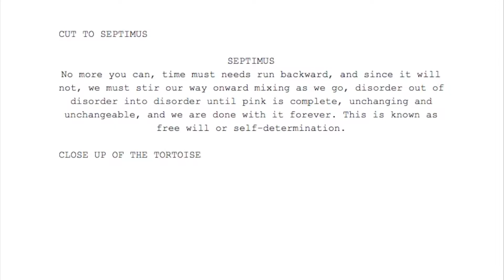My video about me!